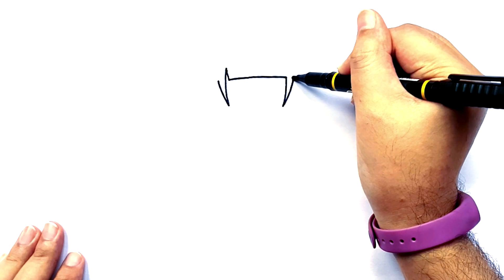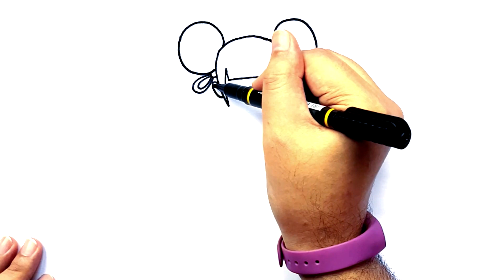Drawing Kimono | Easy Tutorials for Beginners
Hello everyone, today we are going to learn to draw a cute girl in kimono. Follow along and enjoy!